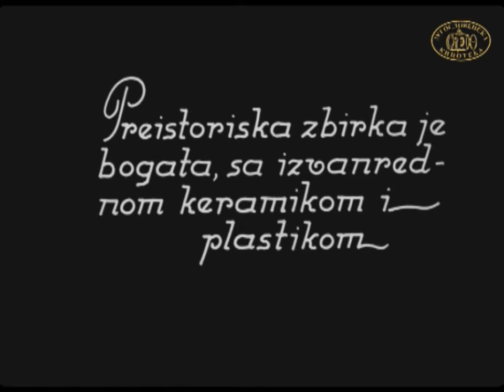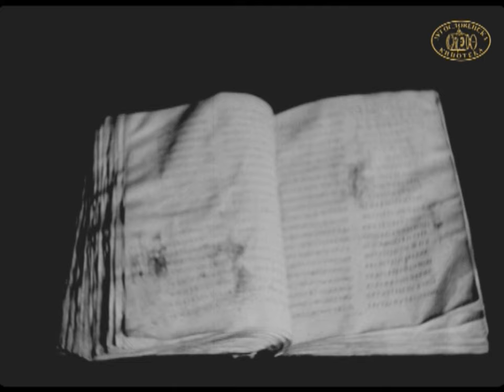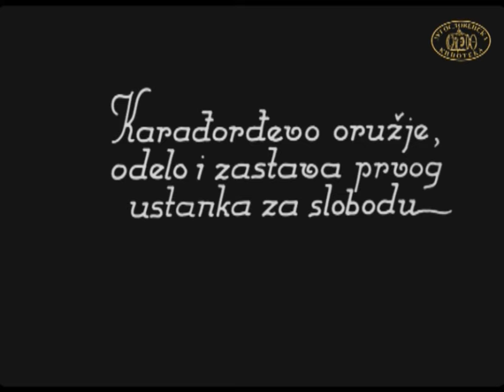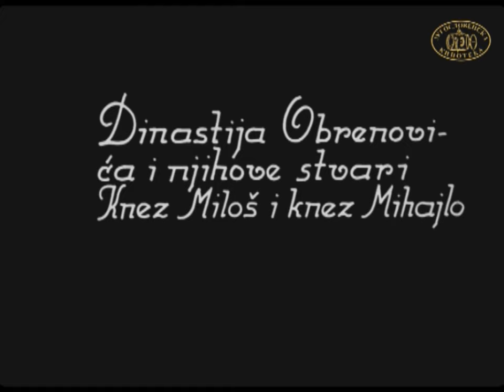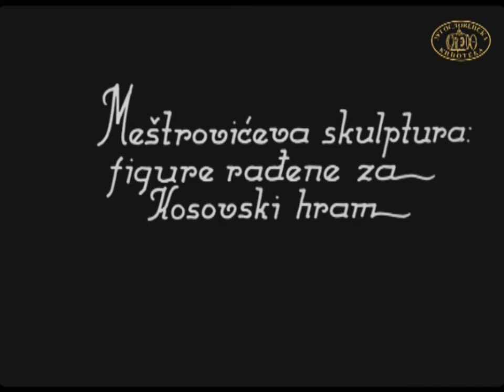Muzej Kneza Pavla | Razglednice starog srpskog filma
Filmska reportaža iz 1939. godine daje kratak pregled tadašnje stalne postavke Muzeja kneza Pavla (Karađorđevića), u kojoj su predstavljeni praistorijski predmeti, antičke iskopine iz Stobija, Miroslavljevo jevanđelje, Karađorđeva soba, soba Obrenovića, umetnička dela Vlaha Bukovca, Paje Jovanovića, Ivana Meštrovića...